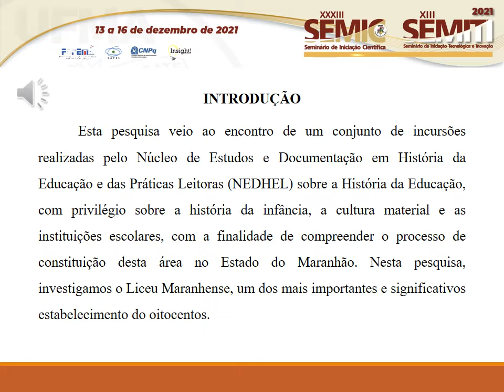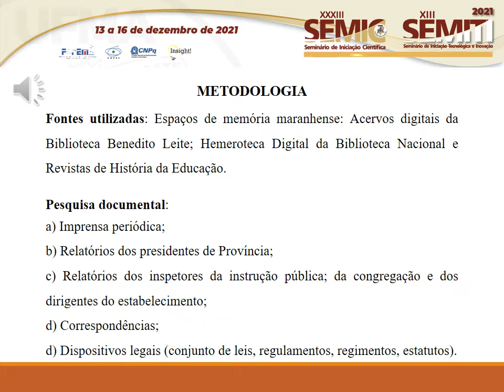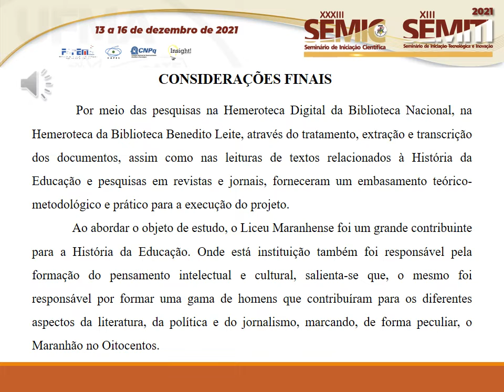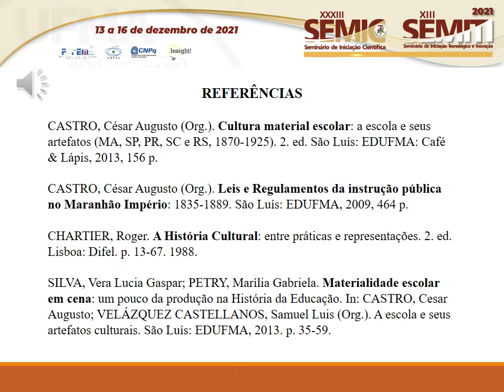SO103 NATHALIA CHRISTIE BERTRAND CUNHA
Título: OS ESPAÇOS E AS INDUMENTÁRIAS COMO ARTEFATOS DA CULTURA MATERIAL ESCOLAR ADOTADOS NO LICEU MARANHENSE NO OITOCENTOS

Autor(a): NATHALIA CHRISTIE BERTRAND CUNHA
Orientador(a): CESAR AUGUSTO CASTRO

Resumo: Aborda-se neste relatório, uma exposição do desenvolvimento do projeto “Os artefatos da cultura material escolar no liceu maranhense (1838 – 1899)” produzido pelo Núcleo de Estudos e Documentação em História da Educação e das Práticas Leitoras (NEDHEL), que tem como seu principal objeto de estudo o Liceu Maranhense. Esta instituição foi o mais importante e significativo estabelecimento de ensino secundário do Maranhão no século XIX. Pretende-se compreender e analisar os processos de produção, indicação, aprovação, dos espaços e das indumentárias como objetos escolares que nortearam a história e a dinâmica do ensino e da aprendizagem no Liceu Maranhense no período de 1838 a 1889. Para tanto, será necessário identificar nas fontes os objetos escolares que subsidiam o processo de ensino e aprendizagem do Lyceu, categorizar os objetos identificados segundo sua natureza e função (instrumentos de escrita, instrumentos de leitura e mobiliário), analisar o papel dos objetos da cultura material escolar no funcionamento e representatividade do Lyceu Maranhense como instituição de ensino. Adota-se como fonte central os jornais que serão escolhidos junto ao “Catálogo de jornais maranhenses da Biblioteca Pública Benedito Leite: 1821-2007”. A pesquisa documental está embasada na análise das seguintes fontes: os Relatórios de Presidentes de Província, Relatórios dos inspetores da instrução pública, da congregação e dos dirigentes do estabelecimento, correspondências dos diferentes agentes da instituição com as autoridades locais e de outras localidades do país e do estrangeiro, dispositivos legais (leis, regulamentos, regimentos, estatutos). Além de outras abordagens metodológicas de pesquisas remotas para o adequamento durante o período de isolamento social causado pela COVID-19. Obteve-se como resultados parciais, o entendimento das representações sobre o Lyceu Maranhense expressas na imprensa periódica. Infere-se que o Liceu Maranhense enquanto instituição de ensino secundário se constituiu como centro convergente e irradiador de um saber sistematizado, porta de entrada para o ensino superior dos jovens maranhenses que ocuparam os mais diversos e representativos eixos da sociedade maranhense no Período Imperial. Palavras-chave: Liceu Maranhense. Cultura Material. Artefatos da cultura material.